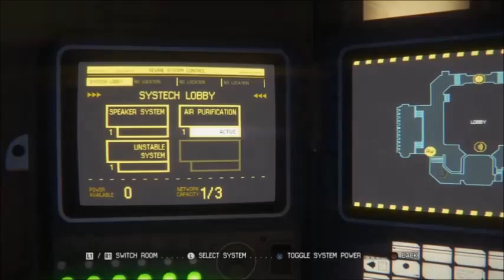Alien: Isolation - Part 2